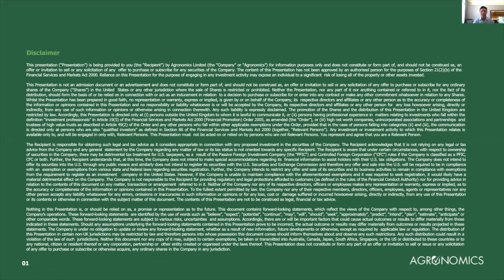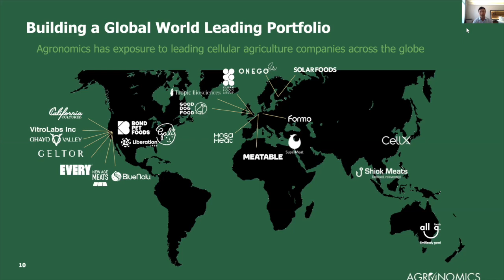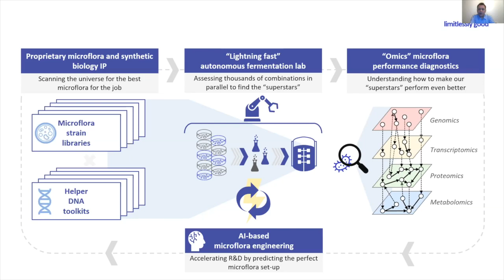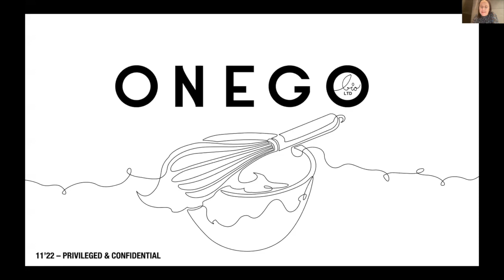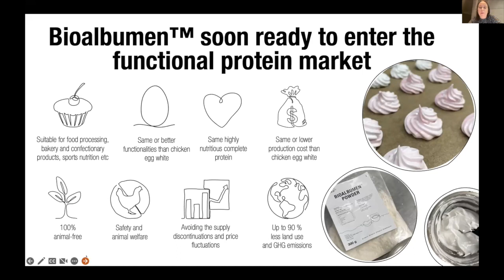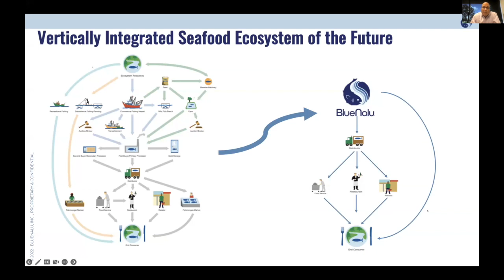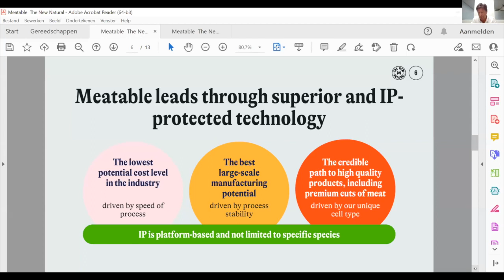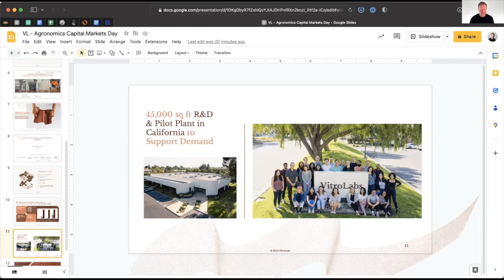Agronomics Capital Markets Day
Agronomics Limited (LSE: ANIC) is the London listed company focused on opportunities within the field of cellular agriculture. In this capital markets webinar Agronomics updates and introduces investors, analysts and media to some of the cutting edge companies within its portfolio.

Speakers:

David Stevenson - Host speaker
Anthony Chow, CFA - Co-Founder of Agronomics Limited
Jan Pacas - CEO & Founder of All G Foods
Maija Itkonen - CEO & Co-Founder of Onego Bio Ltd
Mark Warner - Co-Founder and CEO at Liberation Labs
Hans Huistra - Chief Operating Officer at Meatable
Lou Cooperhouse - President & CEO of BlueNalu
Ingvar Helgason - Co-Founder & CEO of VitroLabs Inc

Key moments:

00:00 Intro

00:10 About Agronomics Capital Markets Day
David Stevenson, columnist for the Financial Times, MoneyWeek and Citywire in the UK, introduces the format of "Agronomics Capital Markets Day", a webinar that hosts 15-minute presentations from a wide range of companies within the agronomics portfolio.

01:38 About Agronomics
Co-founder Anthony Chow gives an overview of cellular agriculture company Agronomics, and the field of cellular agriculture as a whole, which is in the process of transitioning from R&D to commercialisation. Agronomics currently has 24 global companies in its portfolio, and invests in three key verticals: cell culture, precision fermentation, and enabling technologies.

16:00 Agronomics' net asset value
Agronomics currently has a net asset value per share of just over 16 pence. The company believes there is significant intrinsic value that hasn't been recognised yet, and therefore assumes a net asset value per share of 19 pence.

19:59 Agronomics' company selection process
Agronomics strongly focusses on the ability of companies to get cells or strains to a level where proteins can be replicated or produced very efficiently. The technology of these companies needs to have the prospect of getting to scale and parity in terms of price, taste and convenience. The selection of appropriate companies is supported by an internal advisory team with technical expertise, as well as a panel of technical experts.

23:22 Agronomics' stock market aims
Agronomics has a medium-term goal to get into the FTSE-250, which would require a shift to a higher market. The company currently has 37 million GBP in cash and low operating costs, and is therefore not required to raise additional funds.

28:56 About All G Foods
CEO and Founder Jan Pacas gives an overview of alternative protein company All G Foods. Using a three-phased approach, All G Foods aims to become the leading precision fermentation dairy company in Asia-Pacific, which represents 45% of the global dairy market.

42:36 About Liberation Labs
Co-founder and CEO Mark Warner gives an overview of Liberation Labs. Liberation Labs aims to build the first and only precision food fermentation facility that is designed to optimise cost and product quality. Spanning two phases, the company first plans to target the US, Middle East, and Australia, followed by Brazil, Europe and South East Asia.

56:43 About Onego Bio
CEO and Co-founder Maija Itkonen gives an overview of alternative protein company Onego Bio. Onego Bio aims to produce animal-free egg white using precision fermentation as the underlying technology. Founded in 2022, the company aims to enter its manufacturing and commercialisation phase in 2025.

1:27:20 About BlueNalu
President and CEO Lou Cooperhouse gives an overview of cellular aquacultur company BlueNalu. BlueNalu aims to be the global leader in cell-cultured seafood, and has conceptualised bluefin tuna toro as its first commercial product.

1:41:54 About Meatable
Chief Operating Officer Hans Huistra gives an overview of cultured meat company Meatable. Founded in 2018, Meatable aims to develop, produce and market a variety of branded cultivated meat products, with a global presence envisaged for 2027.

1:56:15 About VitroLabs
Co-founder and CEO Ingvar Helgason gives an overview of alternative protein company VitroLabs. VitroLabs aims to recentralise the leather supply chain using hyperlocalisation. Based on cell-cultivation technology, the company develops lab-grown leather with the same qualities as those of traditional leather.